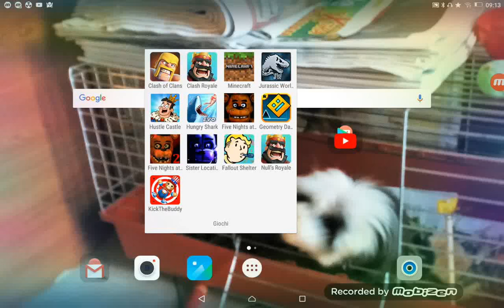27 luglio 2018